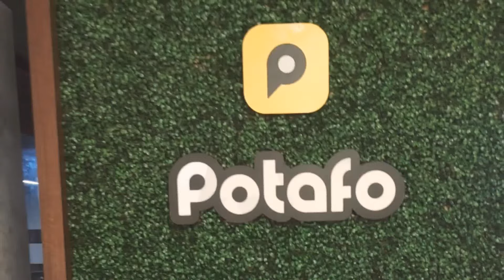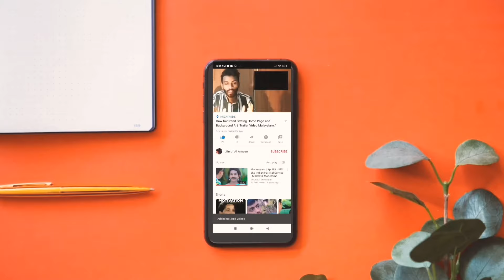Potafo Job vacancies in Malayalam is bad job sry friends#lifeofalameen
Sry ഒരു തെറ്റു പറ്റി is bad job 🤬